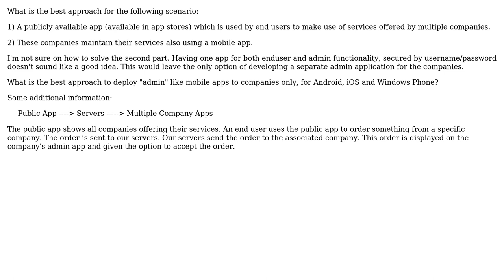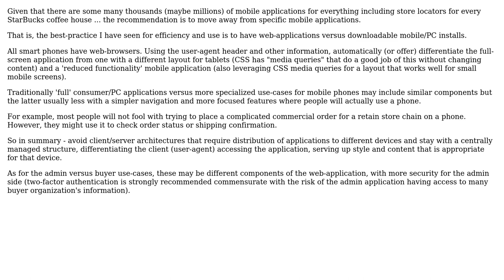Software Engineering: What is the best approach for deploying apps to companies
With thanks & praise to God, and with thanks to the many people who have made this project possible! | Content (except music & images) licensed under CC BY-SA | Music | Images & others | With thanks to user supercell user Robert Harvey user Darrell Teague and the Stack Exchange Network Trademarks are property of their respective owners. You are responsible for your own actions.